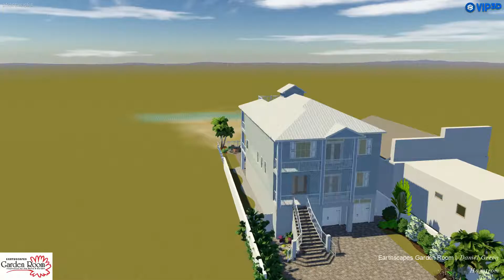Vip3D - 3D Swimming Pool Design Software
3D Rendering By Earthscapes GardenRoom